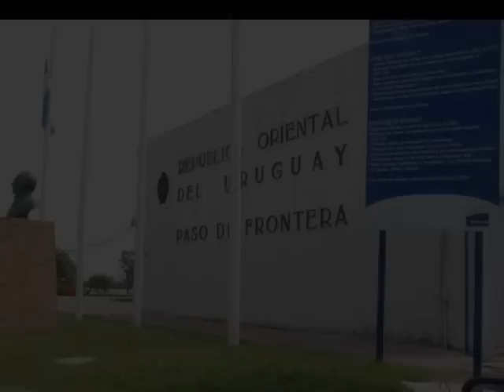Termas de Guaviyu